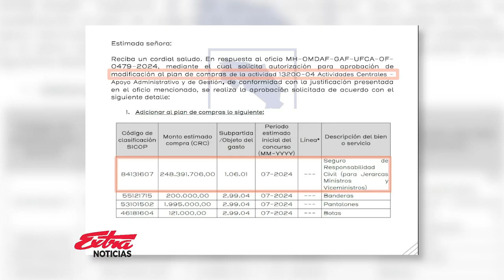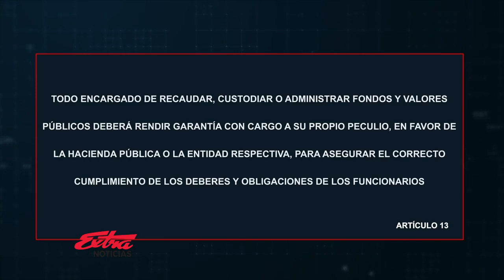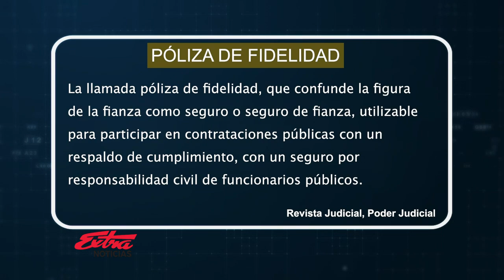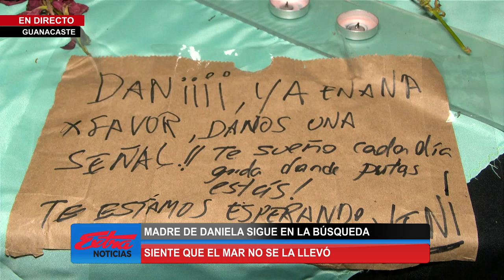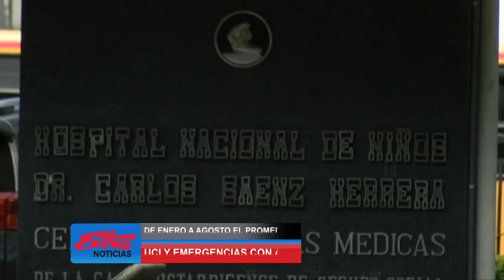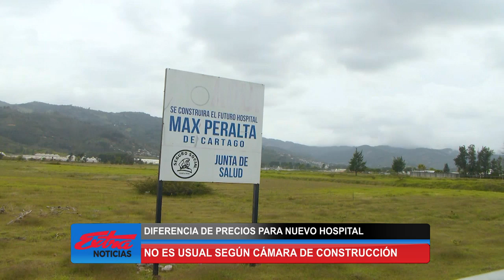Extra Noticias Mesa Informativa: Programa del 28 de octubre de 2024